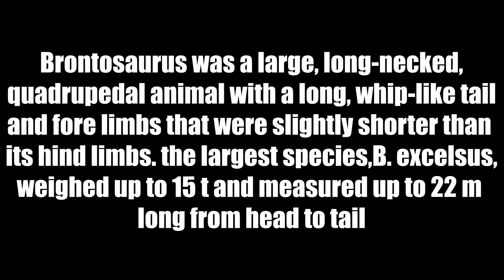Ok Maybe LITTLE NIGHTMARES 2 Is Kinda Scary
ALRIGHT THIS PART WAS GREAT! the school so far is my favourite area im excited to see the next one i heard it sucks lol, but that just means itll be a good time! long neck lady was not fun and im glad shes gone.

little nightmares 2 gameplay, little nightmares 2 lets play